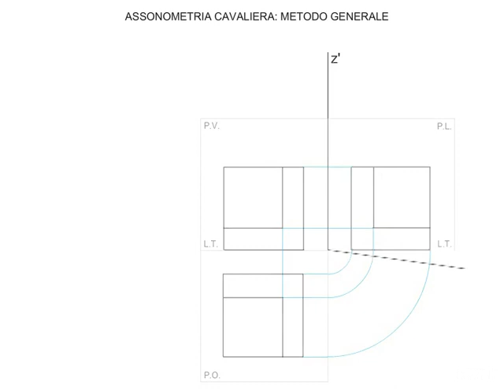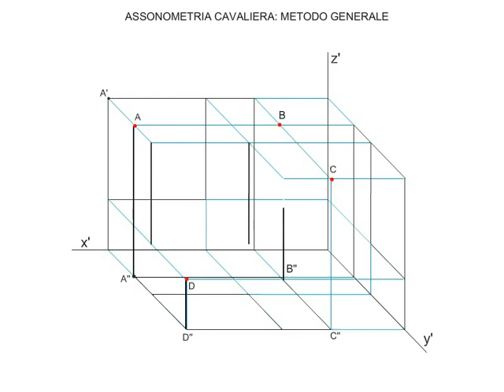assonometria cavaliera generale